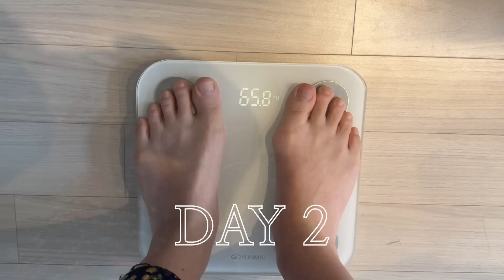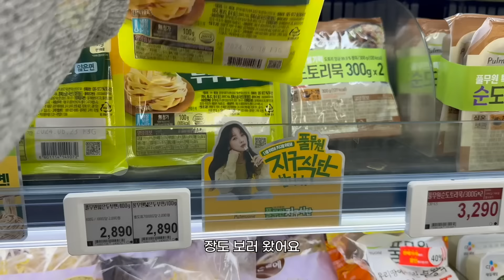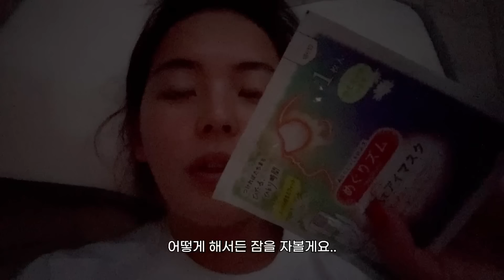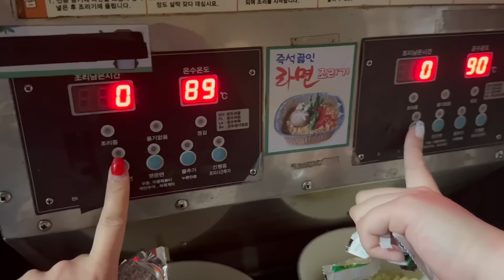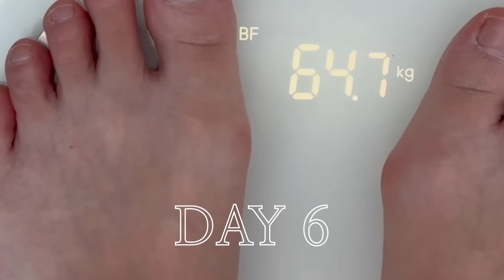SUB) 1주차 -4kg 먹고 싶은 음식 다 먹으면서 뺀 다이어트 첫 주 vlog ㅣ 식단, 운동, 폭식, 야식 ㅣ 68kg -10키로 감량기 vlog (1)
잦은 술 먹방과 폭식으로 살이 많이 많이 많이 쪄버린 저..다시 건강한 모습으로 돌아가고 싶어 6월은 다이어트에 제대로 도전해보기로 마음 먹었습니다!
이번 영상에는 다이어트 1주차 식단, 운동, 입터짐 등등 모든 것들을 다 담아봤어요..! 슬슬 여름 준비하시는 다이어터, 유지어터 구독자님들 재밌게 봐주셨으면 좋겠고 이번에는 꼭 성공해볼테니 끝까지 지켜봐주세요 🫡

다이어트 브이로그 영상은 앞으로 매주 수요일 업로드 될 예정입니다! 기다리고 계실 여행 브이로그는 매주 일요일 업로드하겠습니다 🙇🏻‍♀️ 제 영상 좋아해주셔서 정말 감사하고 또 감사합니다!

🎁 달바 d'Alba
인텐시브 리프텐션 마스크 Intensive Liftension Mask

🎁 달바 d'Alba
달바 화이트 트러플 오일 캡슐 크림
Oil Capsule Cream

🫶🏻다이어트 식단 재료 정보🫶🏻
- 레오나르디 화이트 발사믹 콘디멘토 250ml
- 로렌조 올리브 오일 엑스트라 버진 500ml No1
** 쿠팡 파트너스 활동의 일환으로, 위 링크를 통해 제품을 구매하시면 제가 이에 따른 일정액의 수수료를 제공받습니다.
- 마켓컬리 훈제오리 150g*2pk
- Hallo! 노르웨이 고등어 130~160g